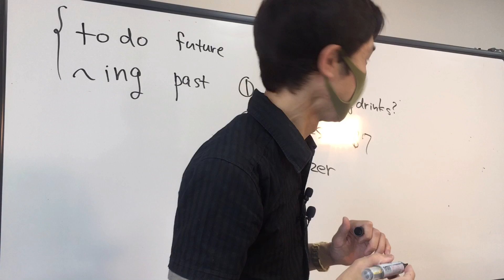英語圏 レストラン 飲み物 代金 杉並区 方南町